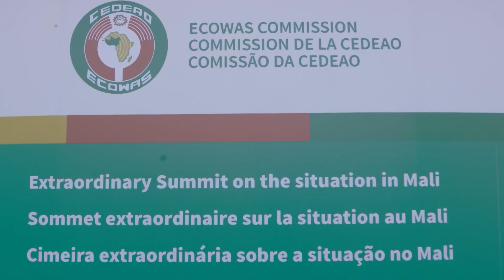Le Président Alassane Ouattara présent au sommet de la CEDEAO sur le Mali à Accra